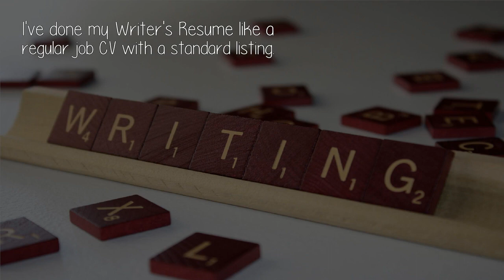How Do I Write A Creative Cv?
Poetry book 'Of Gods and Fathers' in stores Fall 2017. Review for the book found at Bermuda | The Definitive Guide to Experiencing Bermuda http: //virtual. royalgazette. com/...